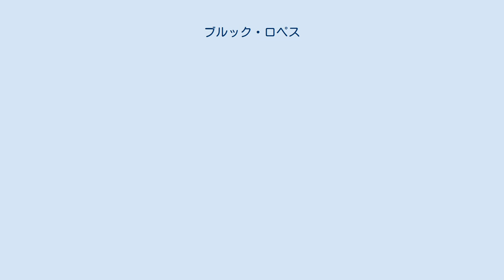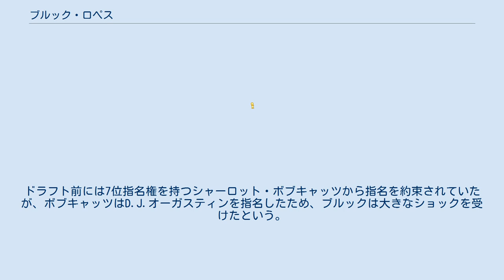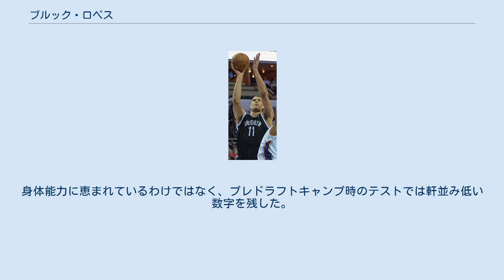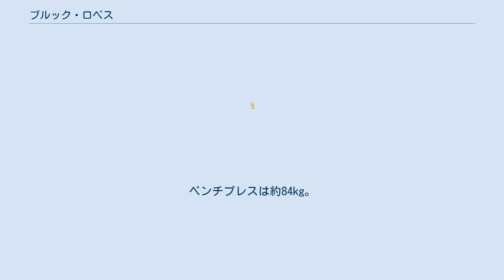ブルック・ロペス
ブルック・ロバート・ロペス（Brook Robert Lopez,1988年4月1日 - ）はアメリカ合衆国カリフォルニア州ノースハリウッド出身出身のバスケットボール選手。
NBAのミルウォーキー・バックスに所属している。
一卵性双生児の弟ロビン・ロペスもNBA選手である。
 ブルックと弟のロビンの父ヘリベルト・ロペスは野球のキューバ代表選手、アメリカ人の母、デボラ・レドフォードは水泳のアメリカ代表候補にも選ばれたというスポーツ一家で育った。
しかし父のヘリベルトは彼らが5歳の頃に出奔しており、以来2人とは会っていない。
祖父がバスケット選手だった影響を受けて、バスケットボールを始める。
 サン・ワーキン記念高校卒業後、ロビンと共にスタンフォード大学に進学。
双子のビッグマンとして注目を集めるようになる。
1年目のシーズン、ブルックは背中の手術のため最初の5試合を逃したが、復帰後の26試合中18試合に先発出場し、12.6得点6.0リバウンドを記録。
2年目のシーズンには学業面の問題で最初の9試合を逃したが、27試合中25試合に先発出場し、19.3得点8.3リバウンド2.1ブロックを記録し、チームをNCAAトーナメントのSweet16まで導いた。
ブルック個人は全米コーチ会、AP通信選出のオールアメリカ3rdチーム、Pac-10の1stチームなどに選ばれた。
 大学では2シーズンだけプレイし、ロビンと共に2008年のNBAドラフトにアーリーエントリーした。
 ドラフトではニュージャージー・ネッツから全体10位指名を受けた。
ロビンはフェニックス・サンズから15位指名を受け、一卵性双生児が同じ年に共に1巡目指名された初めての例として話題になった。
ドラフト前には7位指名権を持つシャーロット・ボブキャッツから指名を約束されていたが、ボブキャッツはD.J.オーガスティンを指名したため、ブルックは大きなショックを受けたという。
 10位という決して高くない順位でブルックを指名できたことは、ネッツにとっては幸運だった。
ブルックは先発センターのジョシュ・ブーンが故障で戦列を離れたのを契機に先発に抜擢され、以後シーズン終了まで先発の座を守り抜いた。
シーズン後半には持ち前の得点力を発揮して二桁得点を連発し、この年の新人王に輝いたデリック・ローズを抑えて1月と2月の月間新人賞に選ばれた。
最終的には13.0得点8.1リバウンドの成績を残し、通算152ブロックはリーグ全体でも4位の好記録だった。
オールルーキーチームでは1stチームに名を連ねている。
 2012年7月11日、新生ブルックリン・ネッツと4年契約を結んだ。
 2017年6月20日、デアンジェロ・ラッセルらとのトレードでロサンゼルス・レイカーズに移籍。
生まれ故郷のアメリカ西海岸のチームで再出発することになった。
11月3日の古巣のブルックリン・ネッツ戦では、34得点10リバウンドを記録し、 古巣相手に強烈な「恩返し」を果たした。
 2018年7月8日、ミルウォーキー・バックスと1年340万ドルで契約した。
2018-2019シーズンは攻守に活躍し、60勝を挙げたチームに大きく貢献した。
2019年6月30日、バックスと4年5,200万ドルで再契約した。
また同日弟のロビンもバックスと契約し、キャリア12年目して初めて兄弟が同じチームでプレーすることとなった。
ロビンは1年でバックスを去ったものの、ブルックは2021年に念願のNBAチャンピオンに輝いた。
 2008年ドラフト組では最高のセンターと評された。
豊富でスムーズな動きのポストプレーが持ち味で、フックシュートや柔らかいタッチのジャンプシュートで得点を稼ぐことができる。
強靭な上半身と長い腕はリバウンドとブロックショットで力を発揮する。
身体能力に恵まれているわけではなく、プレドラフトキャンプ時のテストでは軒並み低い数字を残した。
フットワークに難があり、これらの点では弟のロビンの方が優れている。
シュートセレクションも改善しなくてはならない。
NBA選手ではブラッド・ドアティに例えられる。
 ※スプリントはコート3/4（約21m）走...